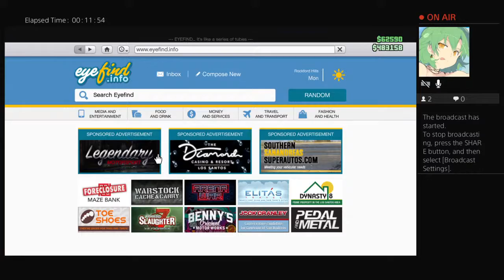Gta with gamerz ft. Niurka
Im a gamer just looking to have some fun and give my friends and family some laughs, though feel free to watch these streams I do